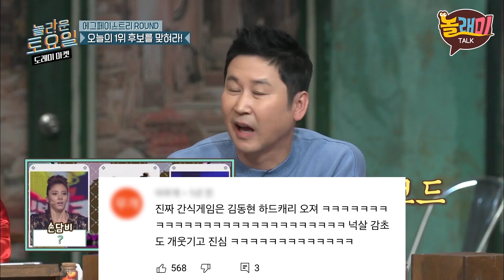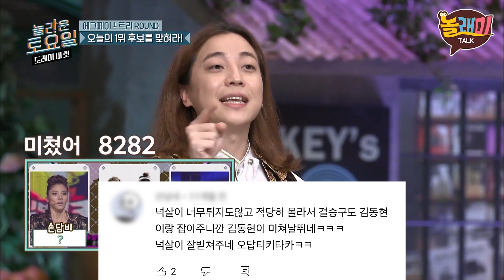놀토의 바보.. 아니 놀토의 보물 김동현 간식게임 레전드 모음 | 놀라운토요일